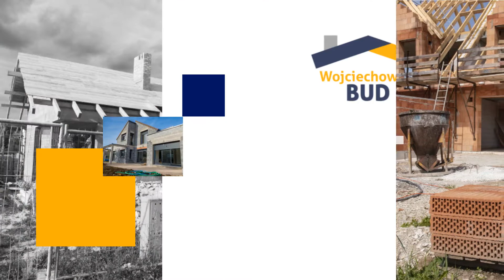Docieplenia poddaszy Koziegłowy Wojciechowski-Bud Tobiasz Wojciechowski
Koziegłowy to siedziba firmy Wojciechowski-BUD, która została założona w 2017 roku przez Tomasza Wojciechowskiego.

Kontynuujemy rodzinną tradycję i korzystamy z wieloletniej wiedzy na temat prac budowlanych. Oferujemy Państwu budowę domu od podstaw lub remonty mieszkań oraz lokali usługowych.

Potrafimy wykonać wszystko, co związane jest z przygotowaniem mieszkania, czy pomieszczenia w biurze do codziennego użytku. Kładziemy płytki, terakotę i panele, stawiamy ścianki działowe, montujemy zabudowy STG, malujemy i tapetujemy.

Nasze usługi to także docieplenia poddaszy, prace brukarskie, ciesielskie i dekarskie. Zajmujemy się montażem dachu, który zabezpieczy budynek przez zbytnim uciekaniem energii cieplnej.

Sprawdzone materiały budowlane zapewniają solidne i trwałe prace wykończeniowe.

Zapraszamy do kontaktu z firmą Wojciechowski-BUD. Działamy na terenie województwa wielkopolskiego. Więcej informacji na stronie: